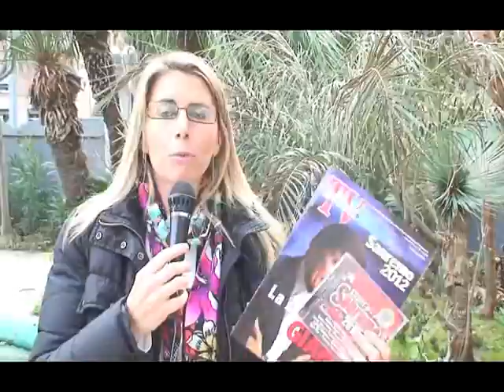Salvatori a Sanremo 2012.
Sanremo 2012: Cristina Benenati intervista il critico musicale Dario Salvatori